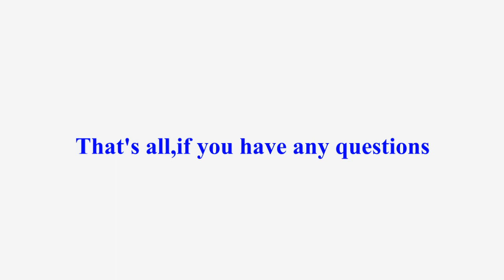laser cutter- cutting a deer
laser cutting